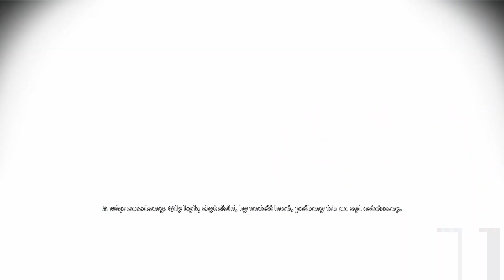Dragon Age: Origins [PL] #88 W drodze na Szczyt Wojownika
Hej, cześć! A oto kolejny - 88 epizod naszych zmagań w świecie Thedas. Tym razem na celowniku mamy Szczyt Wojownika -  miejsce o tyle szczególne, że blisko związane z historią Szarych Strażników na tych ziemiach a więc i nas samych.

Forteca, chociaż liczy sobie kilka setek lat, to zachowała się w nadzwyczaj dobrym stanie i nadal majestatycznie góruje nad okolicą.. A może nie wszystko jesttu takie, jakie nam się wydaje?